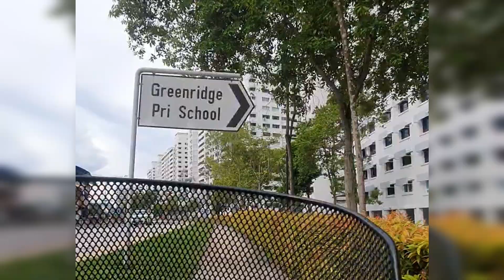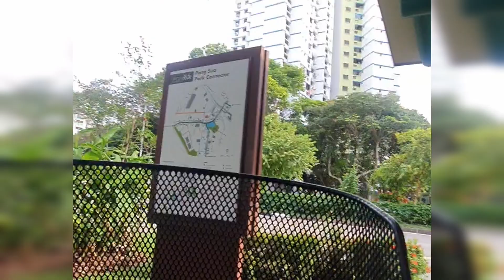Cycling to Bukit Panjang, Zhenghua Park and Dairy Farm PCN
Note: Late Upload
Date: Monday, 2 May 2022

I cycled to Bukit Panjang to collect food for dinner. Decided to go via Pang Sua park connector, Zhenghua Park and Dairy Farm park connector on my way back.